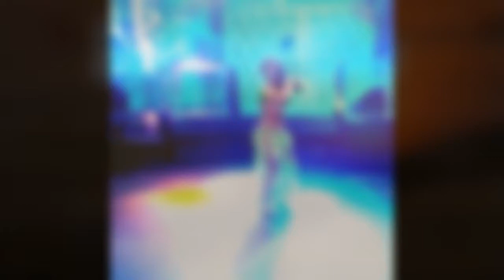Sadie Belly Dance Drum solo 2017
Arabiann song  belly dance egiptian belly dance
Russionn belly dance Great inndian recording dance
Tamil recording Orchestra dance
  I have seen a video of Allah  dancing to some of it,
and recently another dancer, Sasha, dancing to the
start of it and I was inspired to try it myself but
wanted to record and post the first interpretation
.  but it shows your initial, visceral reaction to
the music, before you start  or overthink it, but
still not within your comfort zone of being very
with it

# sadie belly dance hot 2017
# superb dance videos hd
# belly dance hot performance
# ass arabian
# arabian ass
# arabic home dancing
# baladi belly dance
# sadie marquardt 2017
# belly dance homemade
# hot dance bollywood
# saida baladi
# sadie marquardt